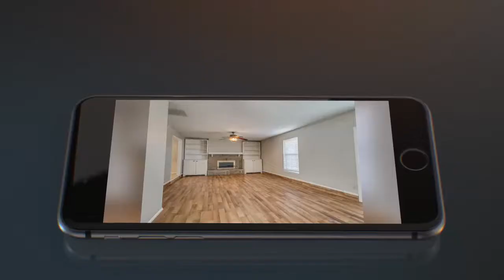🏡 Homes For Sale 💖 5309 NW 115th St, OKC, OK 73162 💖 Oklahoma City Real Estate 🏡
Call to Buy Your New Oklahoma City Home 💖 Virtual Tour 💖 Gorgeous 4 Bed Home located in the Wonderful Bluff Creek Addition Right Next to Lake Hefner, Bluff Creek Park, Mercy Hospital, Martin Nature Park, The Greens Golf & Country Club, Quail Creek Golf & Country Club, Shopping, and Restaurants. 5309 NW 115th St Features, windows throughout, a kitchen full a cabinets, inside utility room, over sized 2 car garage, spacious fenced back yard, and space, space, space!

🏡 JUST LISTED 💖 4 Bed 🛌   2 Bath 🚽   2 Car Garage 🚗 Oklahoma City Real Estate

Keep Track of YOUR Home’s Value by SIGNING Up for ePropertyWatch

Ready to Schedule a Home Selling Consultation?  Complete the info on my online form and I will call you to schedule your Home Selling Consultation

Josh’s Award Info:
1. 2014 Best of Trulia Top Agent Oklahoma
2. 2014 Top Producing Team of Appreciation Realty Team with eXp Realty Corporate Wide
3. 2013 Top Producing Agent of Appreciation Realty Team with eXp Realty Edmond Branch
4. Serving Oklahoma City, Edmond, Stillwater, Perkins, Chandler, Yukon, Choctaw
5. Representing Sellers & Buyers in Home, Farm, Ranch, Land, or Commercial Transactions

*** Information deemed reliable at the time of publishing, information must be verified by any interested party after date of publication.